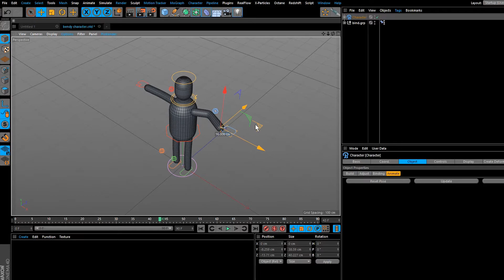How To Learn Professional Cinema 4D & 3D Motion Graphic - Firuz Kabir Ashik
⭐এডভান্স সিনেমা ফোরডি শিখতে চান?

💎 ধানমন্ডি অফিসঃ
২০৯,এন. কে. কমপ্লেক্স ৫১/এ/ক/৪ -পশ্চিম রাজা বাজার
(ধানমন্ডি স্কয়ার হাসপাতালের পাশেই), ঢাকা, বাংলাদেশ।